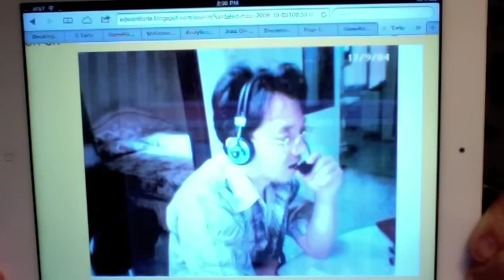Edward Tarte--Chess Challenge No.205